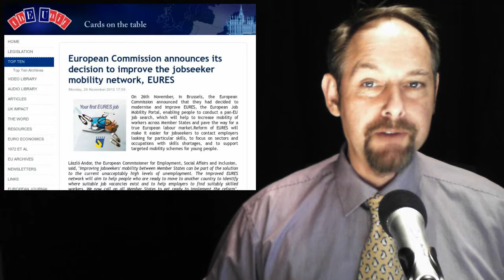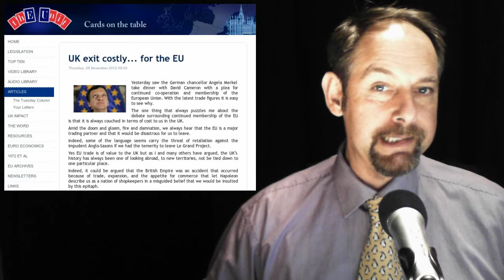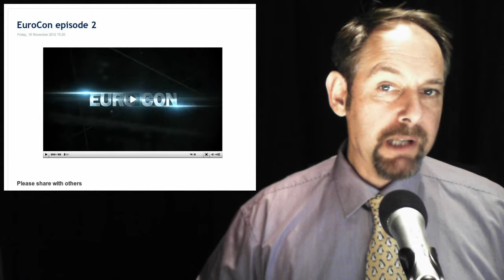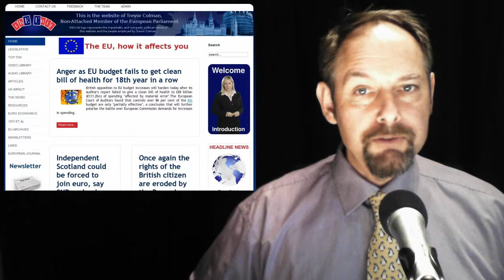The EUnit Nightly News 30/11/2012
1. EU Rescues Four Spanish Banks

2 European Commission announces its decision to improve the jobseeker mobility network, EURES

3. UK exit costly... for the EU

4 Special temporary measures for the recruitment of officials and temporary staff of the EU

5 EuroCon Episode 2